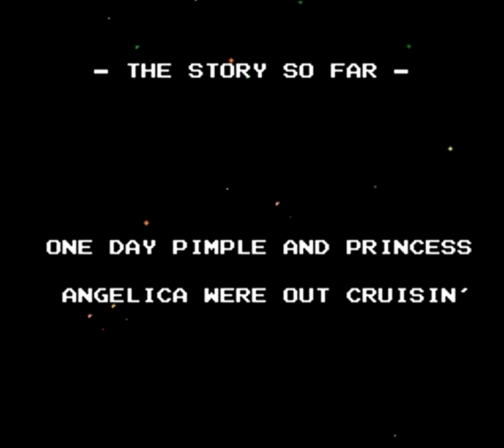Let's Play com o Amer: Battletoads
Eu odeio Battletoads... Odeio tudo e a todos...